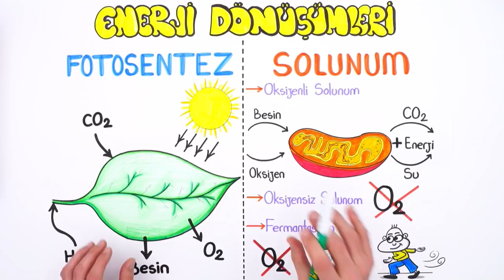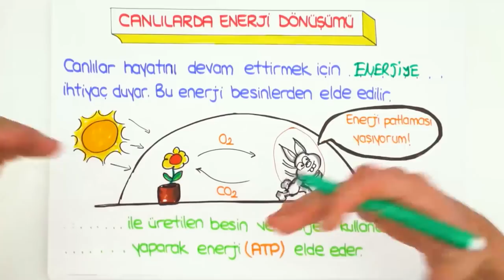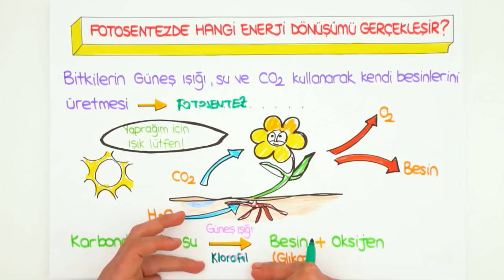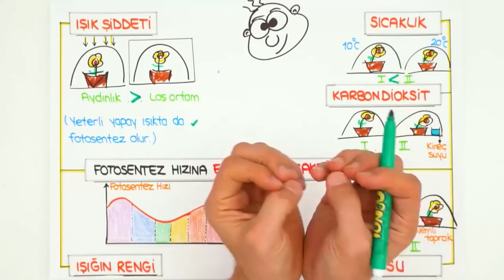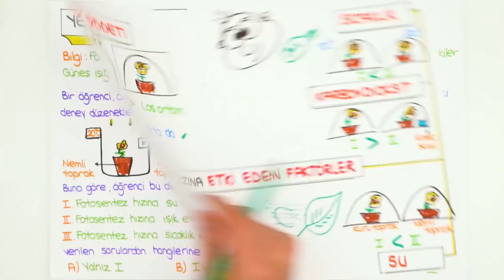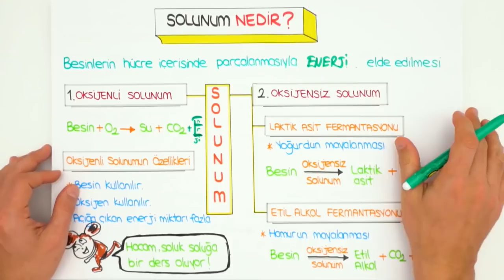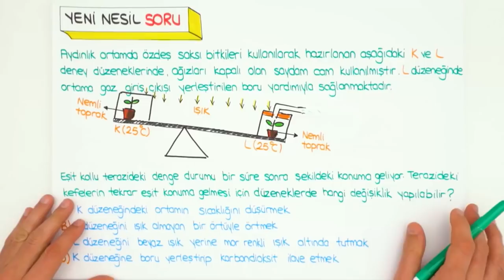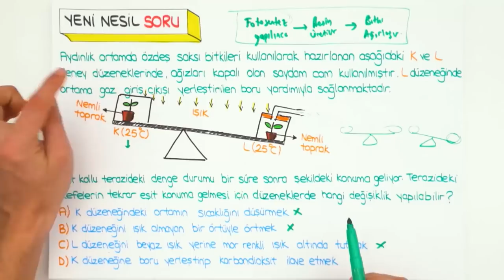Enerji Dönüşümleri | LGS Fen #2022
🔹 LGS Hızlanma Seti ile Hız Kazanıyoruz!
2022LGS Kampı 2.dönemde de tüm hızıyla devam ediyor! Dönem boyunca canlı yayınlar, yeni nesil soru çözümleri, kamplar, LGS Günlükleri ve motivasyon videoları ile seninleyiz! Bugünkü dersimiz, Fen dersinin en önemli konularından "Enerji Dönüşümleri" Hazırsan başlıyoruz 🚀

Temelleri sağlam atılmış eğitim ile ışıl ışıl bir geleceğe göz kırp! 😉 Tonguç Plus'a özel konu anlatımları, soru çözümleri, test ve deneme sınavları tek bir adreste. 💪 8. Sınıf LGS Aboneliği